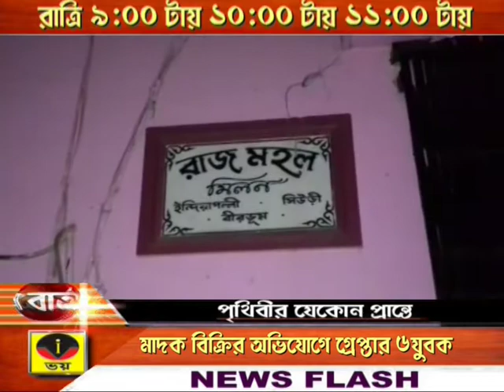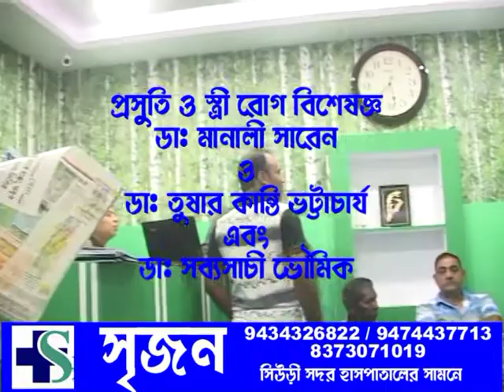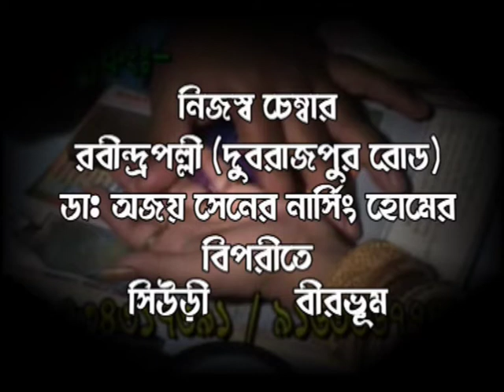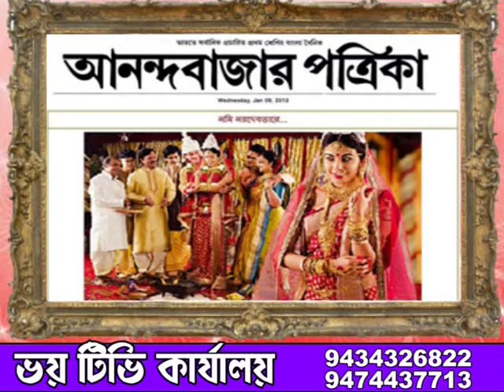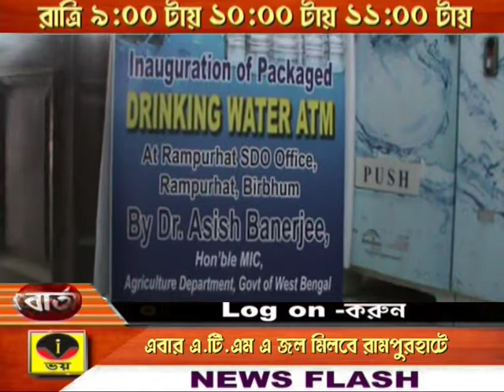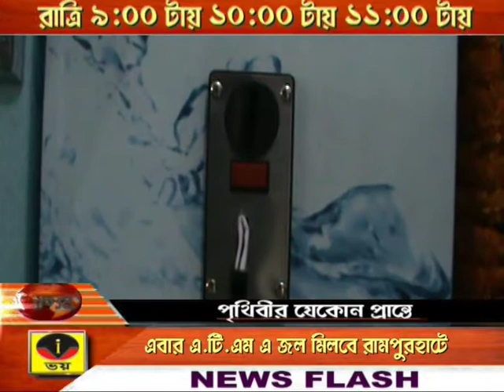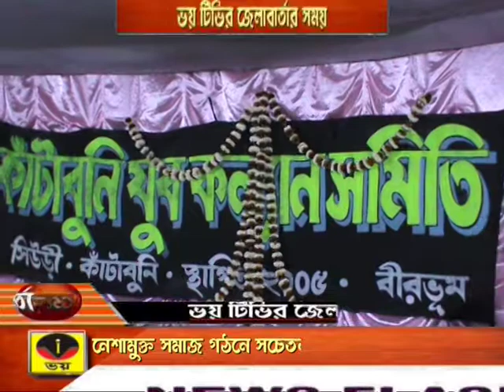ZILLA BARTA 10.02.2018